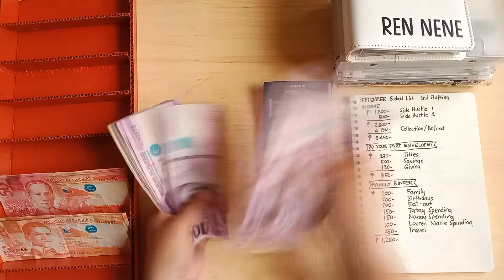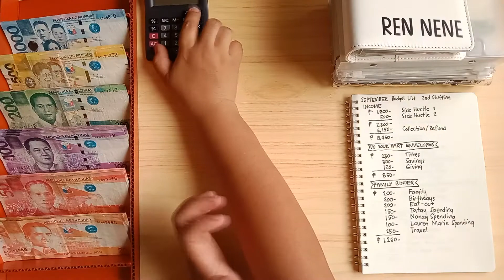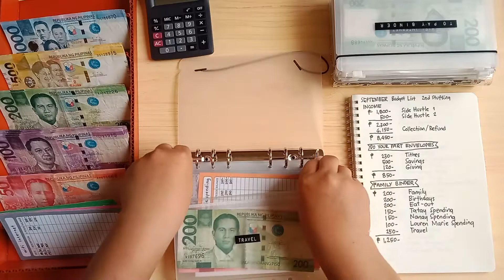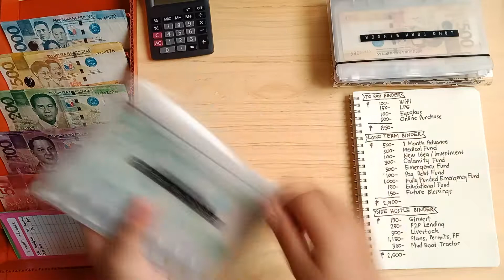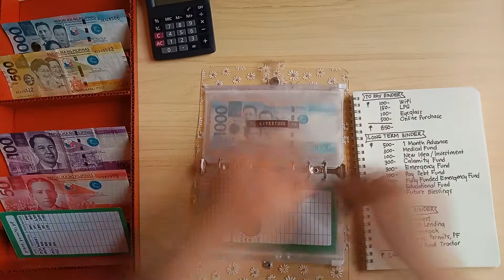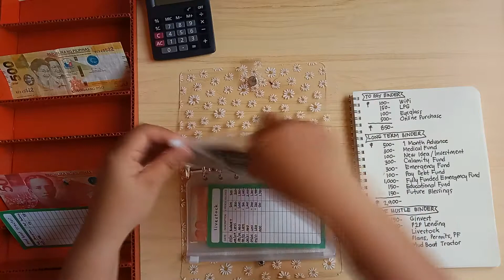📨 FAST MOTION | Extra Income | Cash Stuffing | September 2021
Another fast motion of my cash stuffing..